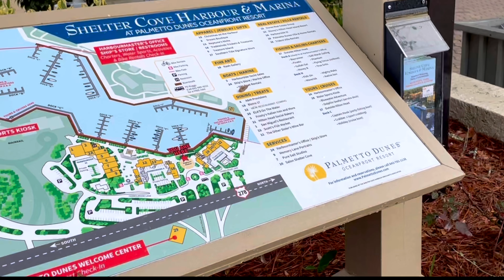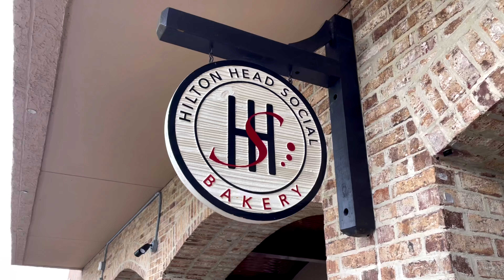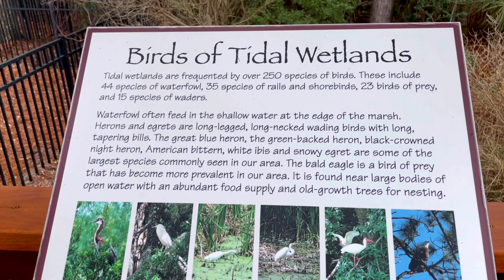Shelter Cove Harbor and Marina Hilton Head Island SC scenic tour! Marriott's Harbour & Sunset Point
Stumbled upon this cool place looking for the Hilton Head Disney hotel!
Upscale retail district with cool places to eat, drink and shop!

Never did get into the Disney Hotel. I only found 1 gate that you needed a key to access..
Next time!
I did however get into the grounds of Marriott Sunset Point and Harbour Pointe..
Part of the Marriott Vacation Club. MVC
Both were together at the end of the road the Marina was on.
I did not stay there but was able to video the feel of the place.
It was very tranquil and easy going.
Not stuffy at all.
Sunsets there must be amazing!

I enjoy making these videos glad they can be of help to others :)

I am always going somewhere!

Hi! Welcome to my madness!

Life of a travel junkie. Lol
I make these videos to document my stays and use them for my future enjoyment.
It was never my intention to want followers but it is def fun meeting new people that love to travel like I do!
I actually like to move every week. My home is small, my car is old, I buy my clothes second hand.
I live very simple.
I find comfort and excitement in moving.

We always joke..It’s dirty and we need supplies. Time for a new villa!
I own a 1 bedroom timeshare in Westgate Vacation Villa’s in Orlando Florida.
Over 30 years! I have never used it! LOL

I belong to interval international exchange club and use it excessively!
It wasn’t always like this. There were years I was working full time with 2 babies.
Barely could pay my home bills never mind the maintenance fee every year.
Like everything else in life it was temporary and I find myself now with more freedom.

My babies are grown. When did that happen!?
The cycle of life baffles me sometimes. So I am here now to enjoy everyday..

Hope to inspire people and educate at the same time with how I do this.
I mostly travel in Orlando. I have a daughter living here that works for Universal studios,
But you will find videos from all over the east coast..and some of west coast coming up..
I’m going to VEGAS!!

Well thanks for visiting!

Safe travels !
Jennifer Sparks